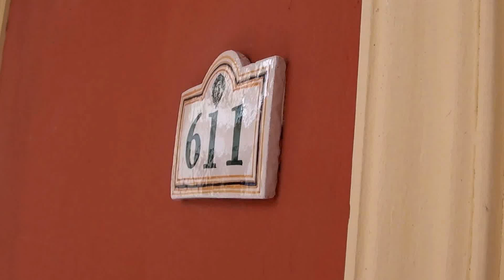Hotel Mercure Sevilla Havana, Cuba - Review of Deluxe Room 611